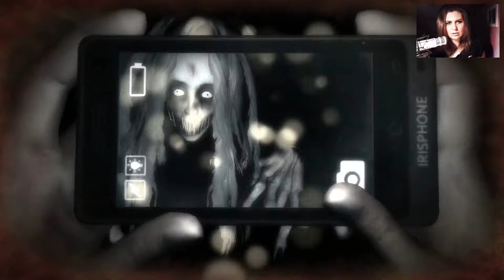ICH HABE GEKLICKT ! [#15] Let's Play DreadOut [HORROR][CAM]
Ihr wollt nix mehr von mir verpassen? Dann folgt mir einfach:

Snapchat:    zwar angemeldet, aber nicht aktiv - bin dort nur um andere zu Staaaaaalken :D